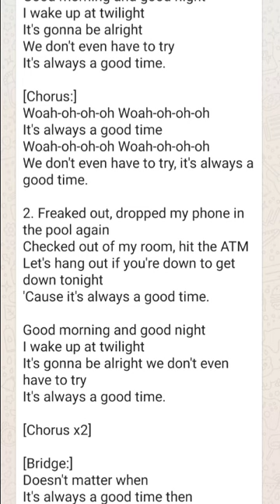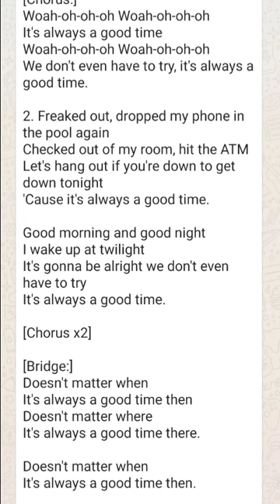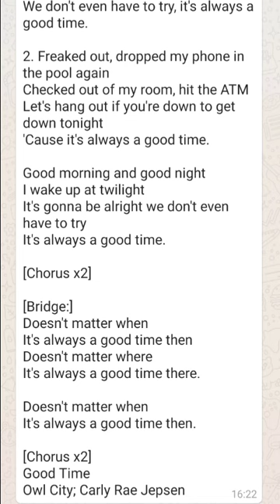Listen English song with lyrics& enjoy🥰😇 hmmmm🎧🎶🎵🎶🎵🎶🎵if u like that song kindly share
Did u like that song and how u enjoy through this song..kindly send me feedback in comments box..and share this videos to urs frds..and don't forget to subscribe my channel frds..